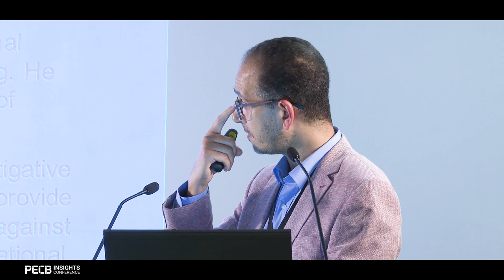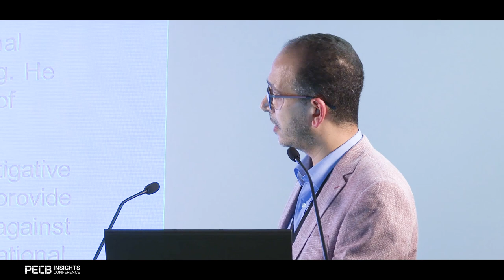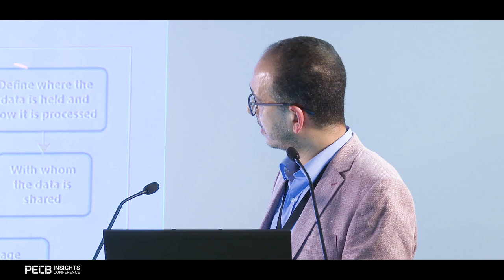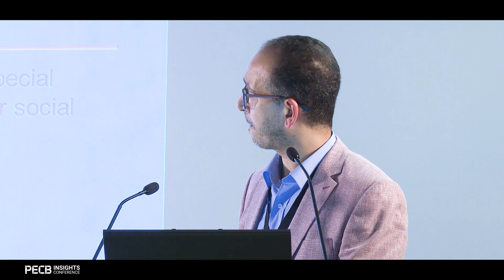Why GDPR Must Be an Integral Part of Your GRC Framework - Mostafa AlShamy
The Consultancy and Audit Manager of EGYBYTE, Mostafa AlShamy, elaborates the question: Why GDPR Must Be an Integral Part of Your GRC Framework?

With the advent of the long-awaited GDPR, organizations thriving for GRC will find a great deal of help in this regulation. It will support the implementation of the GRC data protection requirements by providing the necessary legal framework, which makes GRC easier to adapt and align with the new security rules and best practices concerning individuals and organizations.